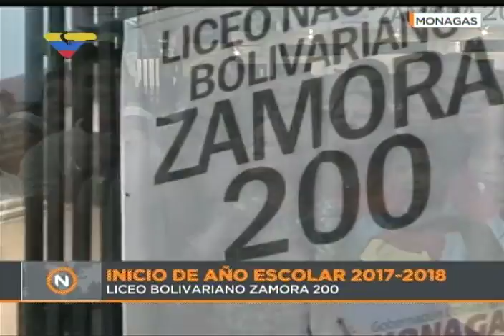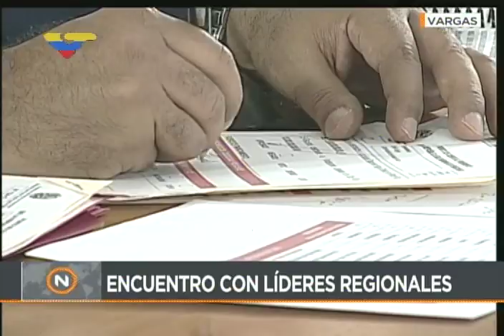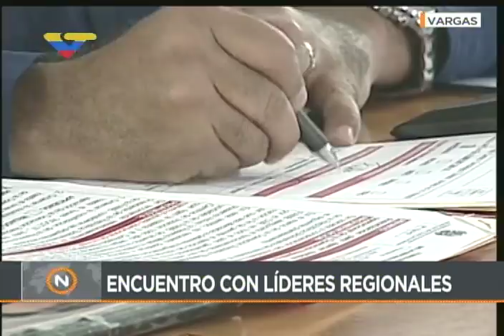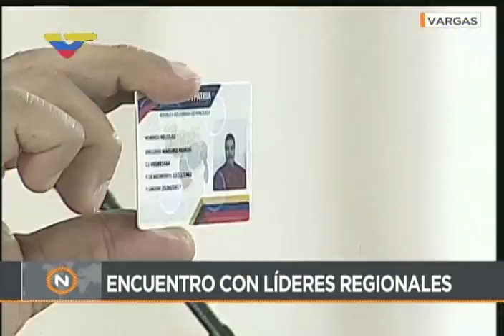Presidente Nicolás Maduro, reunión con candidatos a gobernadores, 2 octubre 2017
Evento completo, Palacio de Miraflores, con gobenradores y candidatos de Delta Amacuro, Mérida, Lara, Falcón, Zulia, Táchira, Trujillo. Contacto con el Liceo Bolivariano Zamora 200 a propósito del inicio del año escolar para educación media. Anuncio de viaje a Rusia para cumbre energética y reunión con Vladimir Putín.